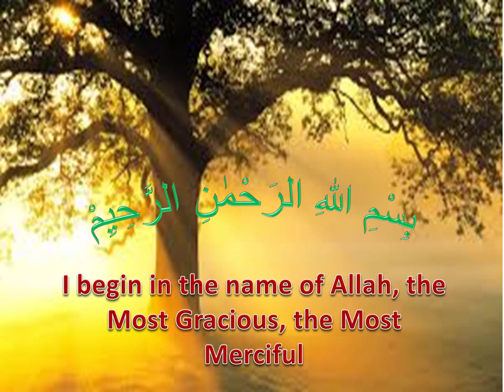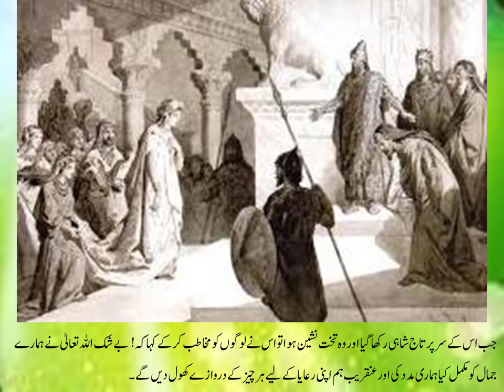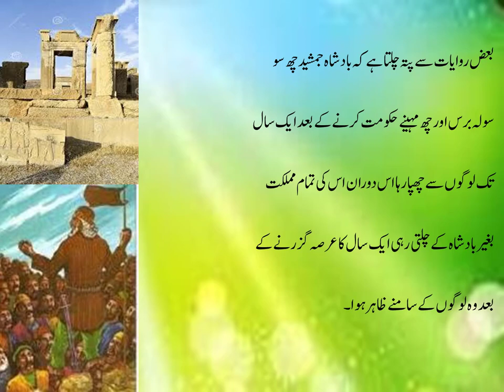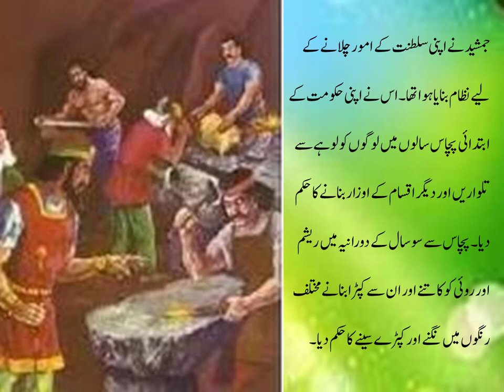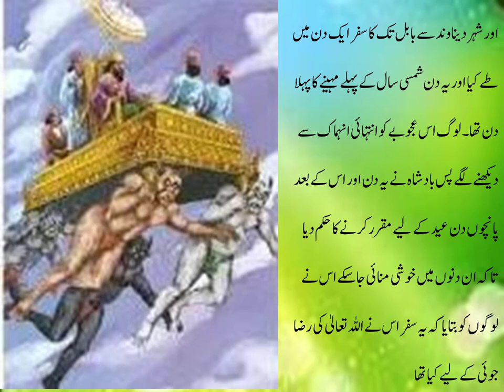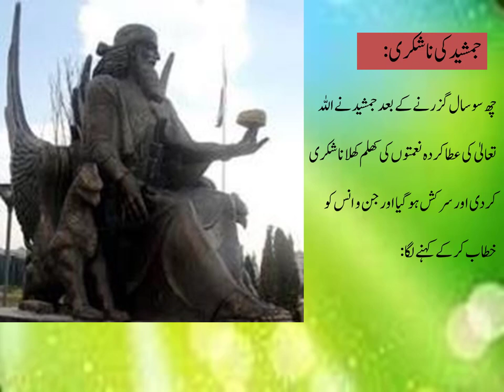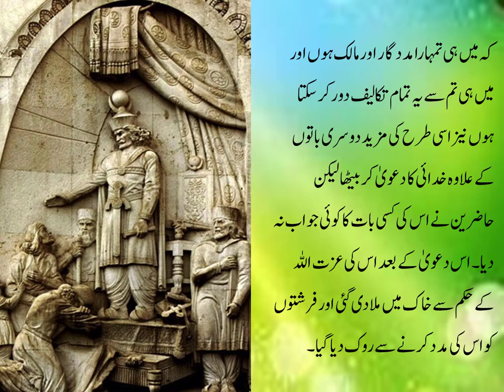History of Jamshid |Jame Jamshid in Udru | Badshah Jamshed ki Kahani | Takhte Jamshed |Islam History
King Jamshed

It is reported from the scholars of Persia that Jamshed was sitting on the throne of the kingdom. Jim was the son of Punjon and Tamworth was the name of his brother, it is said that his government was the rule of kings and all creatures and creatures were under him. When the crown was placed on his head and he was enthroned, he addressed the people! Indeed God has helped us to fulfill our beauty and soon we will open the door to everything for our benefit.
Jamshed was the first to produce swords and other weapons and ordered people to make zines and gloves for animal control.
After six hundred years, Jamshed openly rejected the blessings bestowed upon him by Allah, and became headstrong and addressed Jinn and Anus:
That I am your helper and master and I can remove all this distress from you as well as other things besides claiming to be God, but the audience has not answered anything. After this claim, his honor was reduced to dust by Allah's command and the angels were prevented from helping him.
When the news reached Beaversp, also known as Isaac, he hurried to the gym so he could defeat Jamshed.